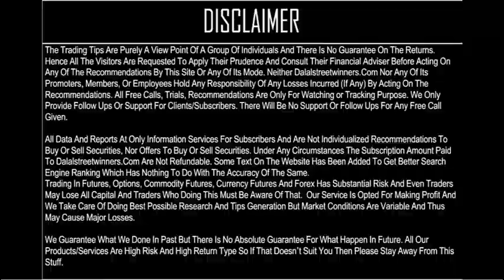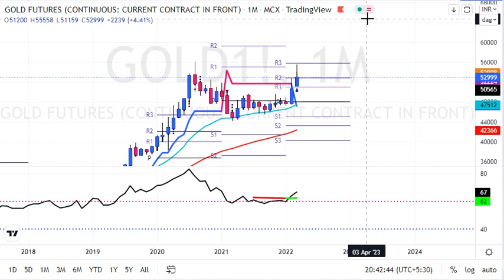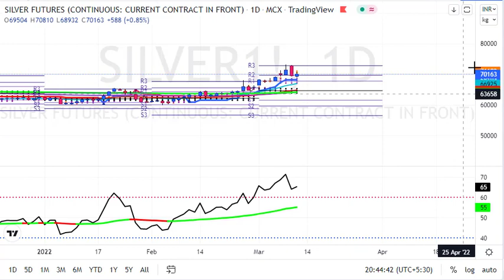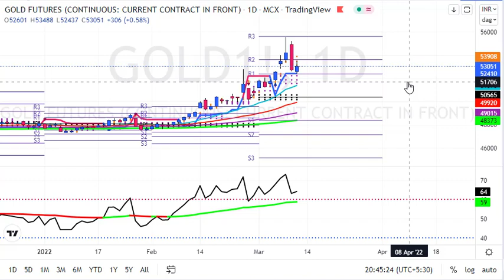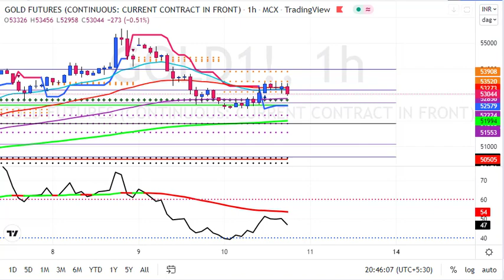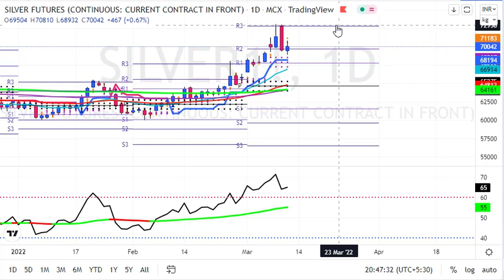Gold Silver Targets done & Topped out for the year 2022 ??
1. Daily 1-2 Nifty Banknifty future tips
2. Intraday and Positional (2-3 days holding ) calls
3. 90% profit making accuracy with 1:2 risk reward ratio
4. must have capacity to maintain 3 Lakhs+
5. Expected monthly average returns are 75K to 80K
6. Charges 5k/monthly or 30k/yearly.

1. Daily 1-2 Nifty banknifty & stock Options tips
2. Intraday and Positional (2-3 days holding) calls
3. 90% profit making accuracy with 1:2 risk reward ratio
4. Must have capacity to maintain 50k+
5. Expected monthly average returns are 20K to 25k
6. Charges 3k/monthly or 12k/yearly.

1. Daily 1-3 calls in gold, silver, copper, crudeoil & naturalgas futures
2. Intraday and Positional (2-3 days holding ) calls
3. 90% profit making accuracy with 1:2 risk reward ratio
4. must have capacity to maintain 5-6 lakhs
5. Expected monthly average returns are 1 to 1.25 lakhs
6. charges 5k/monthly or 30k/yearly.

1. Daily 1-2 calls in rupee futures
2. Intraday and Positional (2-3 days holding ) calls
3. 90% profit making accuracy with 1: risk reward ratio
4. must have capacity to maintain 60k t 100k+
5. Expected monthly average returns are 40K to 43K
6. Charges 5k/monthly or 30k/yearly.

1. Daily 1-2 calls in NSE Stocks
2. Pure Intraday calls
3. 90% profit making accuracy with 1:2 risk reward ratio
4. must have capacity to maintain 50k
5. take each position worth 1 lakhs rupees
6. Expected monthly average returns are 20K to 25K
7. charges 3k/monthly or 12k/yearly.

1. Fix Returns (3 to 5% / Month).
•1 Months Prior intimation is required for Permanent closure.

2.High Risk Higher Return Account Management
•30:70 Profit Sharing basis.
• 10K Security Deposit (Refundable at end).